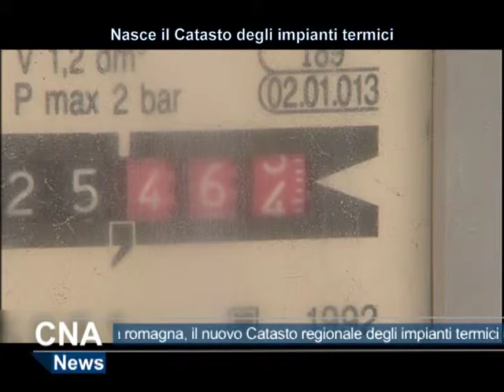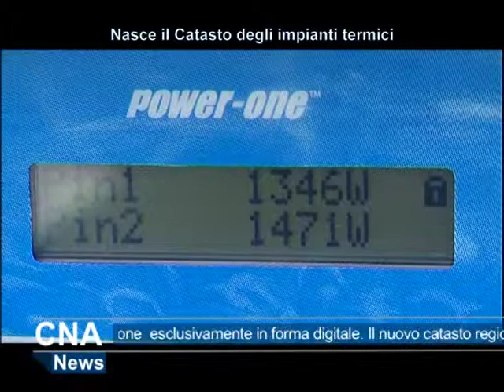cna news 3nov2014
In questa edizione si parla di:
- nuovo catasto regionale impianti termici
- sempre meno le nuove imprese artigiane